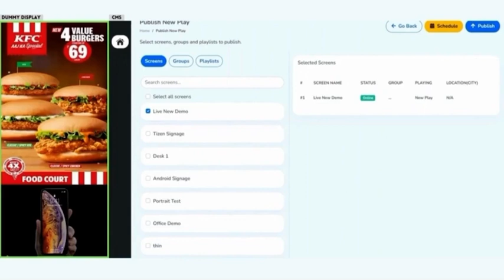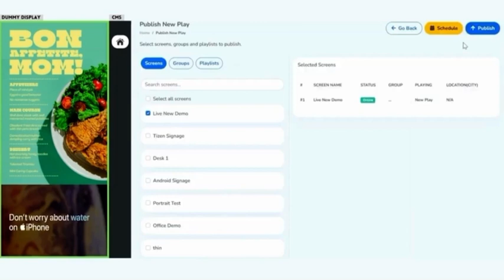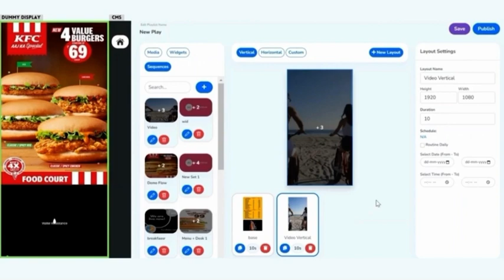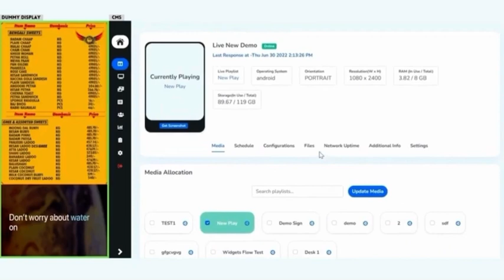Create Playlist for split screen ELPRO ONLINE CMS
How to manage content for split screen ONLINE CMS